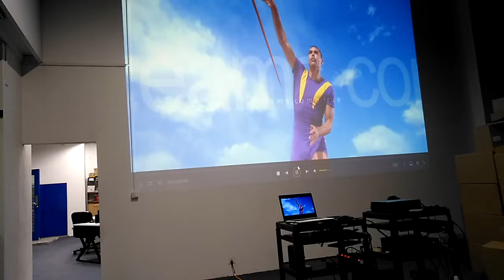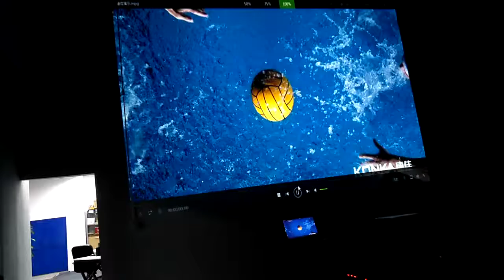Classroom multimedia Projector PRX570ST Ultra Short throw 3 LCD Projector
VIVIBRIGHT TOP Quality Classroom multimedia Projector PRX570ST Ultra Short throw 3 LCD Projector, 3800 Lumens TOP home theater

some more detail contact with whatsapp/mob: SANDY CHEN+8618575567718